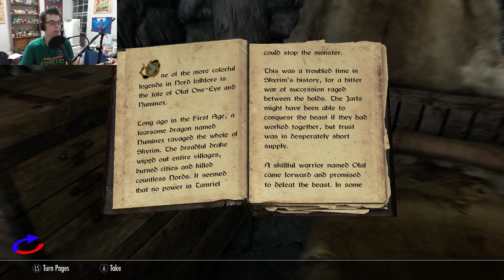Skyrim | P1 | I have installed a really nice mod... we start a new! don't judge LOL